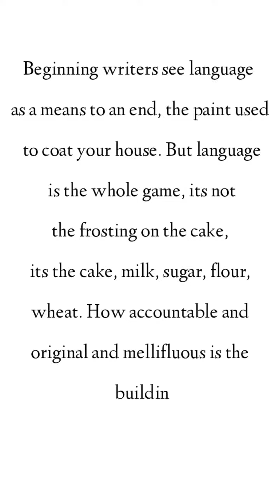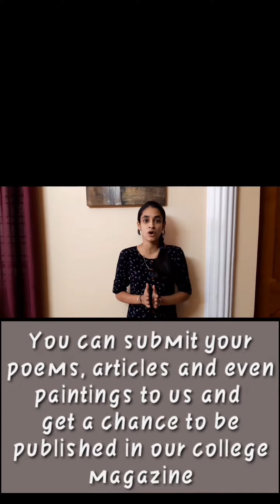Girraj Gazette Magazine : Call out for students to participate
Click on the above link to get access to our previous editions and also you can join our telegram channel .

Girraj Gazette is a quarterly magazine run by the students of Girraj Govt College , Nizamabad ,
Telangana ,
 India .